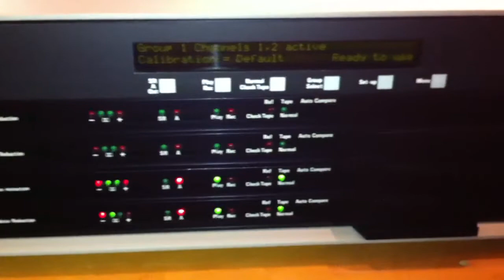Wrong Dolby A decoding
Dolby A decoding of an unprocessed program